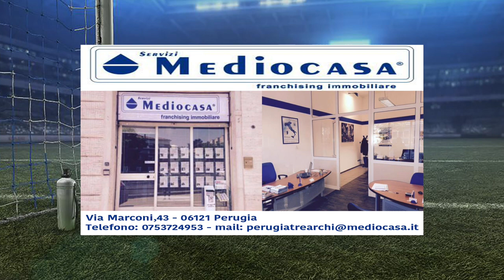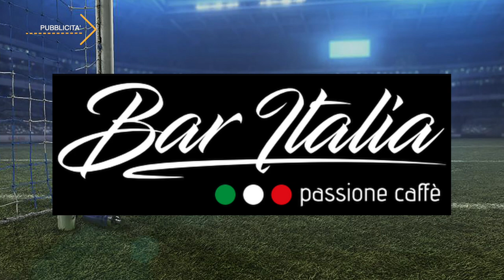Speciale Calcio e Mercato 2020 - Puntata nr. 14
Format ideato e condotto da Antonio Palazzetti con al partecipazione di Massimo Boccucci, giornalista del Corriere dello Sport.
Ospiti: Marco Bonura - allenatore Trestina Calcio e Michele Cuccagna - DS Foligno Calcio.
Riprese di Laura Mannucci.
Regia di Matteo Marzella.
Una produzione Marzella Photo Studio - Paradise City TV Productions.

**LA PRODUZIONE NON SI ASSUME NESSUNA RESPONSABILITA' SULLE OPINIONI ESPRESSE DAGLI OSPITI E DAI COLLEGAMENTI AVVENUTI TRAMITE SKYPE**

CREDITS